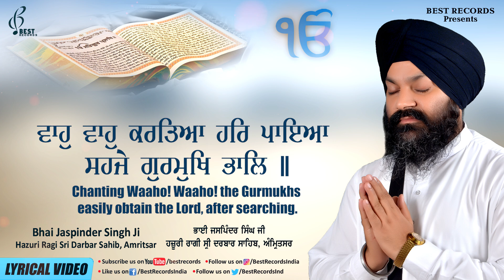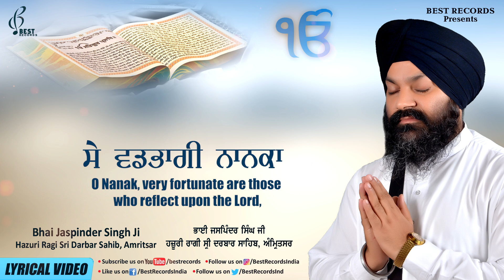Waho Waho Bani Sach Hai - Bhai Jaspinder Singh Ji - New Shabad Gurbani Kirtan 2021 - Best Records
Best Records Presents official shabad Video 2021

Shabad - Waho Waho Bani Sach Hai
Album - Santa Ke Karaj Aap Khaloya
Ragi - Bhai Jaspinder Singh Ji (hazuri Ragi Sri Darbar Sahib Amritsar) (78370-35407 , 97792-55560)
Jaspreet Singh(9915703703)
Music By - Parvinder Singh Babbu
Video - Guri